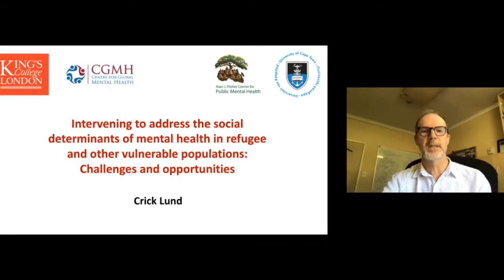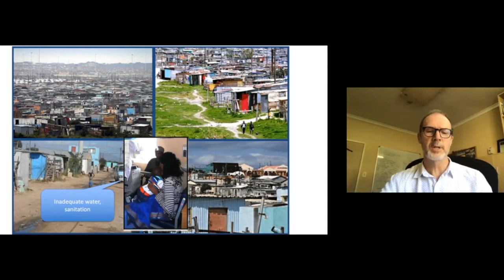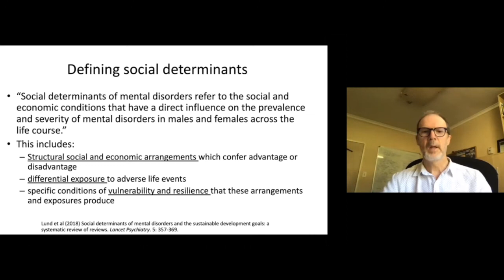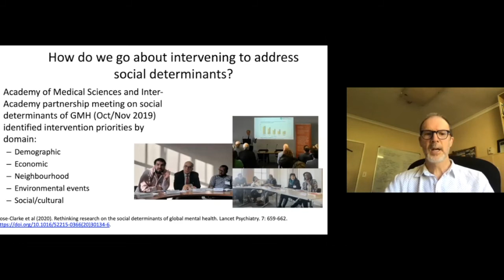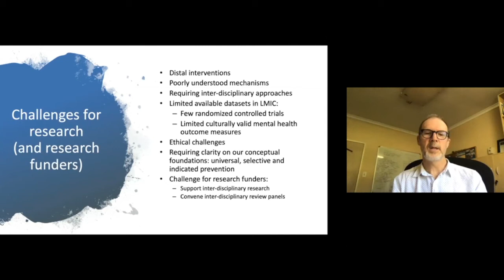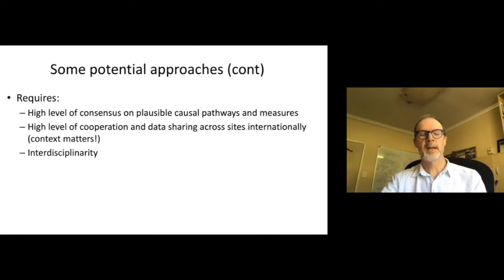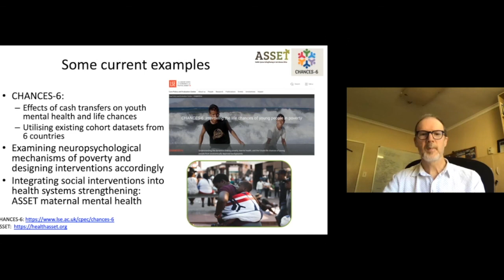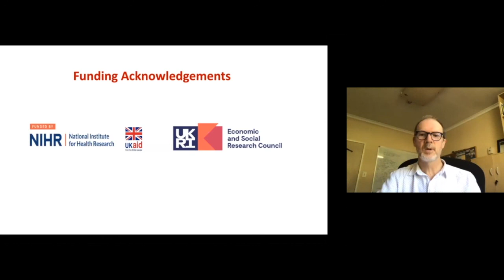Challenges and opportunities for intervening to address the social determinants of mental health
"Challenges and opportunities for intervening to address the social determinants of mental health in refugee and other vulnerable populations"
Crick Lund, University of Cape Town, South Africa; King’s College London, UK

Verona, December 4th 2020
Conference: Addressing the Menthal health needs of asylum seekers and refugees: the RE_DEFINE project